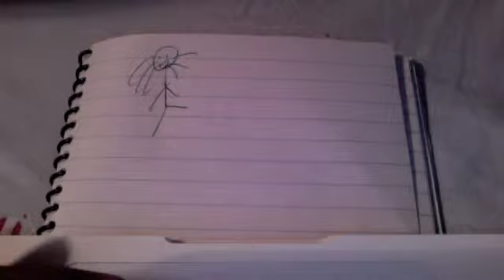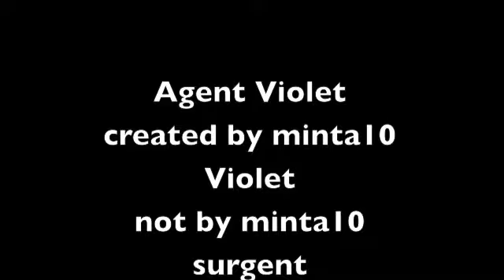Agent Violet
Violet goes undercover after a bank robbery at the park. This video was originally uploaded either in January 2011 or May 2011.